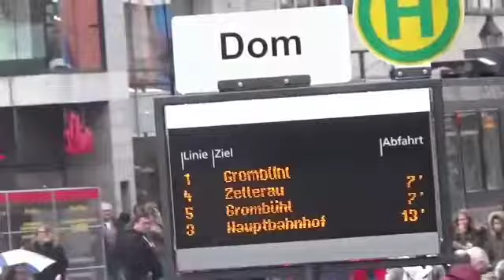Würzburger Straßenbahn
Vom 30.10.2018 Viel Spaß mit dem neuen Video!!